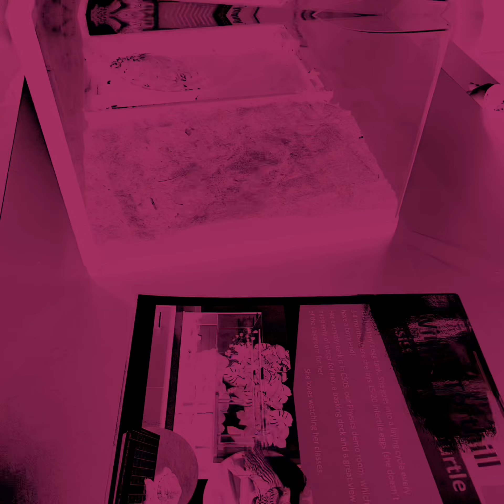STEM science museum Gateacre School